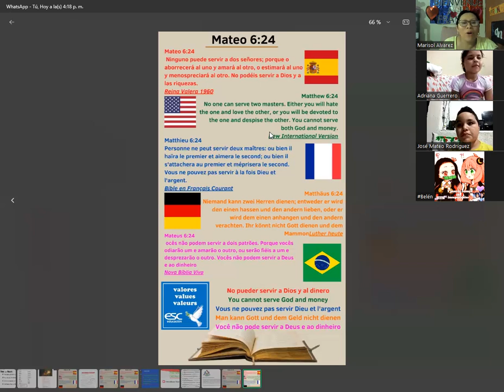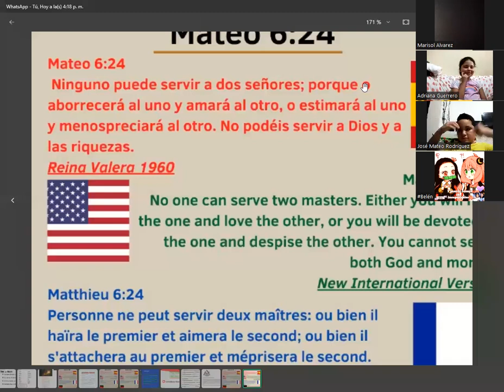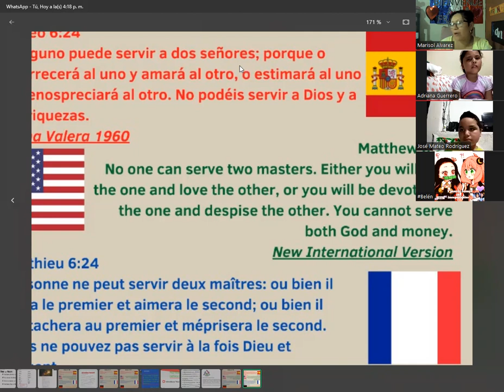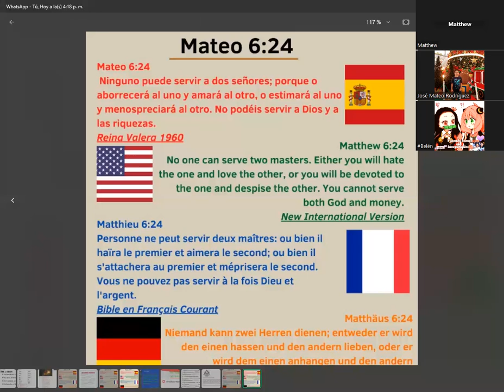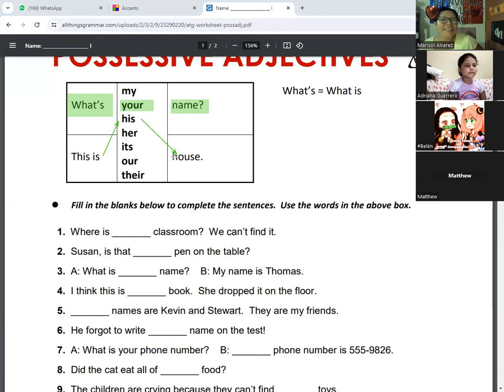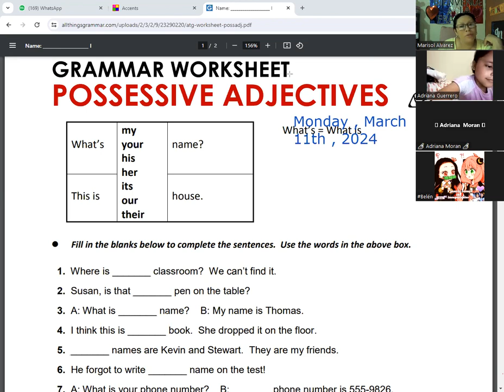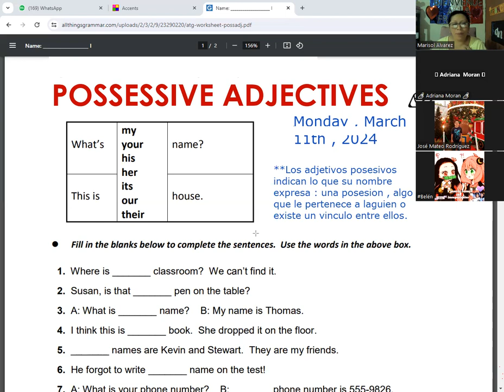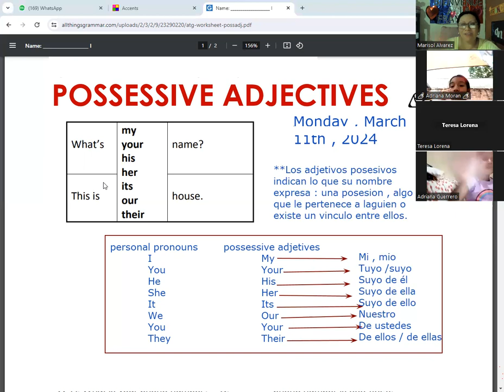Possessive Adjetives (pronouns )01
Diplomado en Idioma Ingles  ESC EDUCACION . Teacher   Marisol  Alvarez
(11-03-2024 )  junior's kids